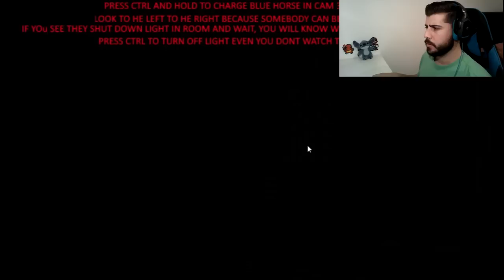ASUSTADO por un PONY | Six Nights at Pinkie's | My Little Pony Terroríificos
Noches 1 y 2 del juego Seis noches en Pinkies donde tendremos que sobrevivir a los personajes de My Little Pony .

Pásate por mi canal de Mobas como Overwatch, Paladins,Heroes of The Storm , Team Fortress 2 etc :